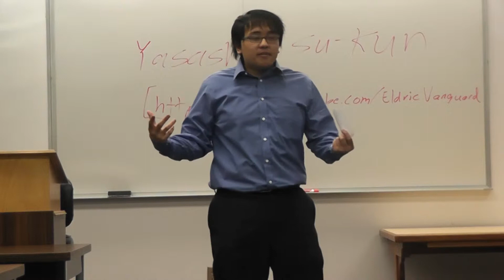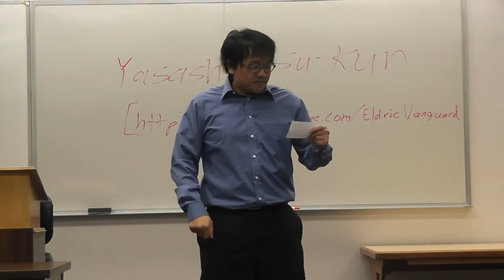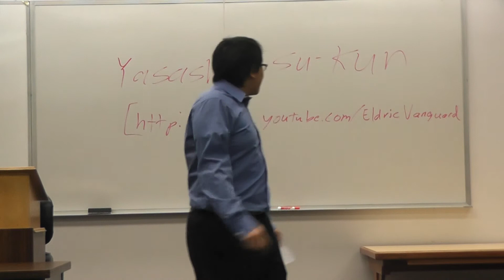College Life Walkthrough with Real-Life Performance Part 1 - My Name, as it is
In an opportunity to know me in real life, I give you all my Real-Life Performances in the College Class of: Public Speech.

To start off with everything, we begin with my name, as well as my nickname and other things that you might know me as.  Mind the nerdy look, for we all have to dress like that on speech day, hehe~!

Grade: 45/50 (90%, A)
Notes:

+High Energy
+Enjoyable Catch Phrases = Entertaining
+Memorable movements

-Need Practicing - Looking at Note Card = BAD
-Need more Eye Contact to Audience.

Want to drop some words or suggestions of what I should play next, influence me to make some decisions in-game, or just want to drop some words and comments?  Go to this website to do so!

I do read them every once a while, so yeah, go check it out~!